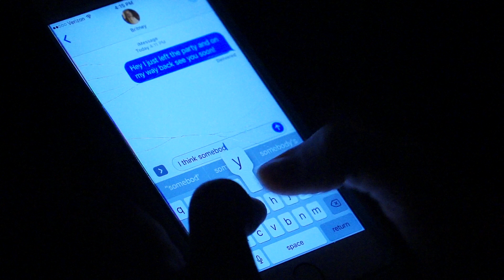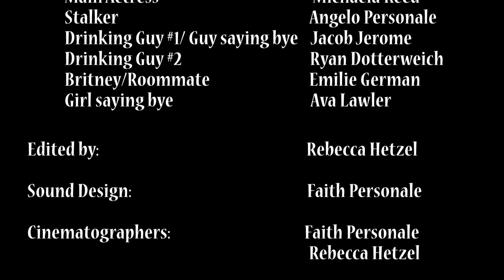The After Party | Final Film Project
This is my last film project for the semester that I got to work on with my friend Faith for our cinema productions class at Ithaca college. There is no sync sound with the camera, all sound you hear we found online or we recorded and added. Hope you enjoy.

Title: The After Party
Camera used: Sony EA50
Location filmed: New York
Editing software: Premiere
Directed By: Rebecca Hetzel and Faith Personale